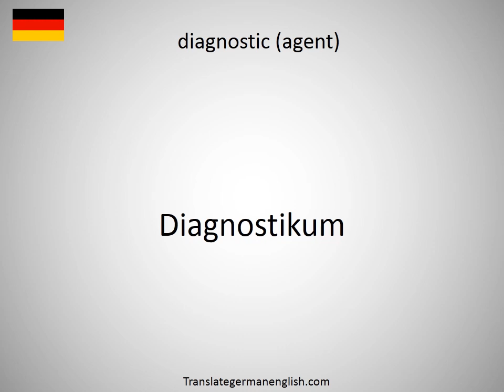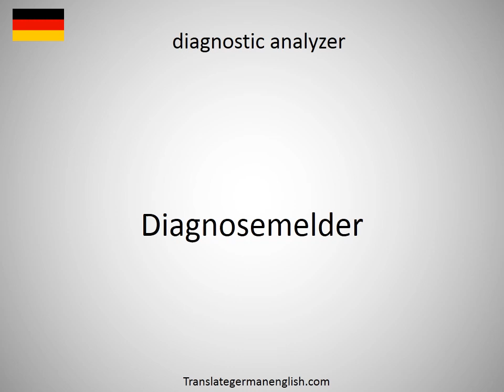How to say diagnostic in German?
How to say diagnostic in German? Learn the pronounciation diagnostic! How to Pronounce diagnostic. Expand your vocabulary, learn German words. Practice German online. Use this free pronunciation guide to practice words at a time. Learn German for free. Thank you for viewing, please like or subscribe! hoe om te sê, si të thuash, እንዴት እንደሚናገር, wie sagt man, comment dire, come dire, como dizer, как сказать, nasıl denir, cómo decir, 怎么说, πώς να το πω, hoe zeg je.